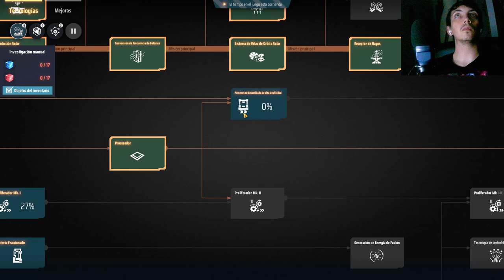Revoluciona tu Dyson Sphere Program: Mejora de Cableados que Cambiará tu Juego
Descubre los secretos para optimizar los cableados en Dyson Sphere Program y lleva tu base al siguiente nivel. ¡No te pierdas estas estrategias cruciales que transformarán tu experiencia de juego! Aprende a maximizar la eficiencia y a conectar todo como un verdadero maestro. ¡Tu viaje hacia la supremacía comienza aquí!